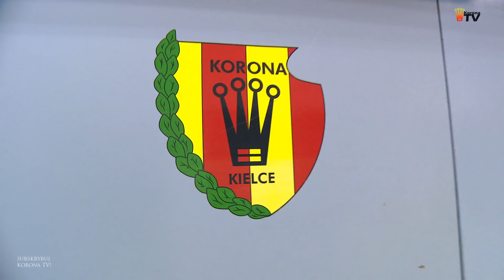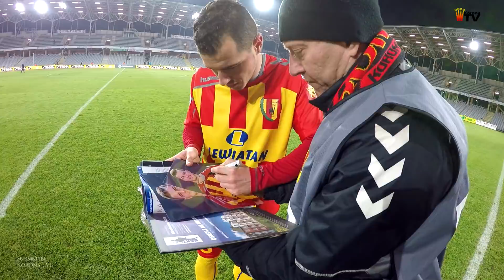Korona Kielce - Piast Gliwice 1:1 - kulisy meczu (18.03.2016 r.)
Kolejny remis na Kolporter Arenie za nami - tym razem przeciwko wiceliderowi Ekstraklasy - Piastowi Gliwice. Co działo się za kulisami tego meczu? Pierwszoplanową postacią znów był Airam Cabrera - nie  tylko na boisku, gdzie ponownie zdobył bramkę, ale również i poza nim! Hiszpan coraz lepiej mówi po polsku, co doskonale widać przed naszymi kamerami, gdzie wśród zagranicznych zawodników trwa coraz większa rywalizacja na znajomość naszego języka... :) Zapraszamy do obejrzenia całości!

Zdjęcia: Michał Siejak, nSport +.
Montaż: Michał Siejak.